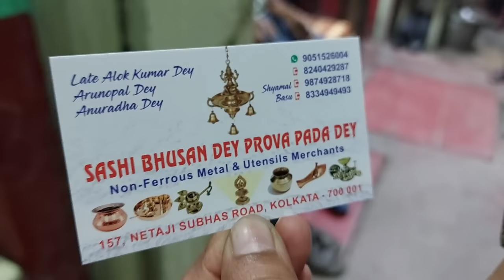কোলকাতার কোথায় কাঁসা পিতলের বাসন মূর্তির পাইকারি মার্কেট - Pital Kansa Wholesale Market In Kolkata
Kolkatar ei khane gele apnara kansa pitol sobcheye kom dame paikari rate e kinte parben. vlog ta bhalo lagle like o share korar onurodh roilo.